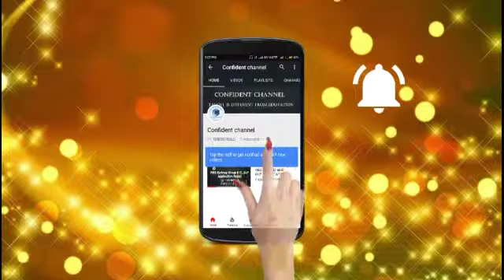TNPSC || SSC || RRB Biology Botany தாவரங்களின் உணவூட்ட முறை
(Botany) தாவரவியலில் உள்ள தாவர உலகம் பற்றிய முழுவிளக்கம்.